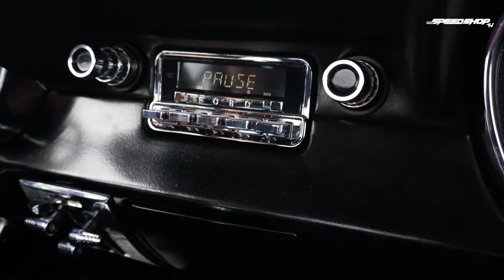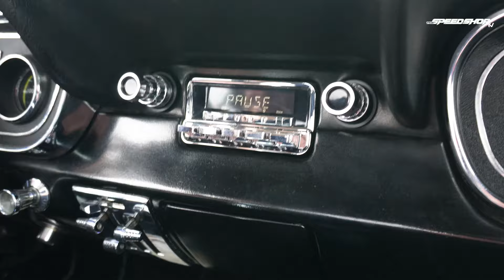60 ANS DE LA MUSTANG !! Il vous raconte son histoire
Dans cet épisode spécial de Speedshop TV, nous célébrons les 60 ans de la Mustang, une véritable icône de l'automobile américaine. L'émission rassemble des passionnés et des experts qui partagent leur amour et leurs expériences avec la Mustang. Ils discutent de l'histoire de la voiture, de son impact culturel, et de sa signification en tant que symbole de liberté et d'innovation .

Au cours de l'épisode, les invités discute de leurs propres Mustangs, partageant des anecdotes personnelles sur la restauration et le plaisir de conduire ces véhicules emblématiques. Des focus particuliers sont mis sur des modèles comme la Mustang Shelby, connue pour ses performances améliorées et son design audacieux.

Le programme explore également comment la Mustang a influencé la culture populaire, apparaissant dans des films, des séries, et comme un élément clé de la culture automobile mondiale. Enfin, l'épisode souligne les célébrations du 60e anniversaire, marquant l'occasion par des événements et des rassemblements de fans et de propriétaires de Mustang à travers le monde.

Cet épisode est non seulement un hommage à la Mustang mais aussi une célébration de la communauté passionnée qui entoure cette voiture légendaire.

00:00 Présentation de l'inviter
13:46 Présentation de la voiture
30:46 Essaye routier

Tu veux parler de ton américaine ?

N'hésitez pas à nous laisser un commentaire si vous avez des questions !

Cadreur/Monteur :   @Joblackprod